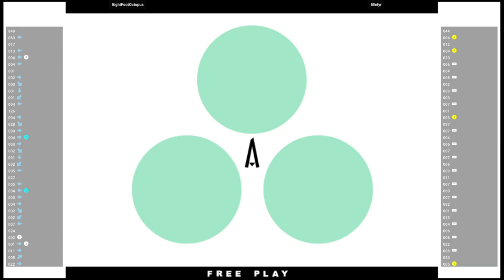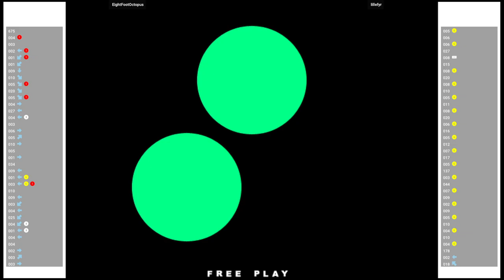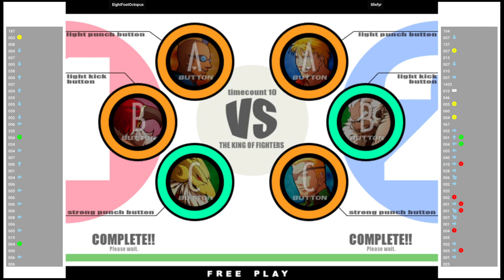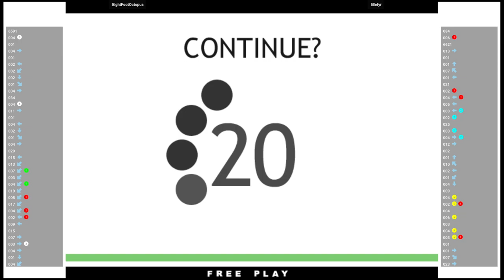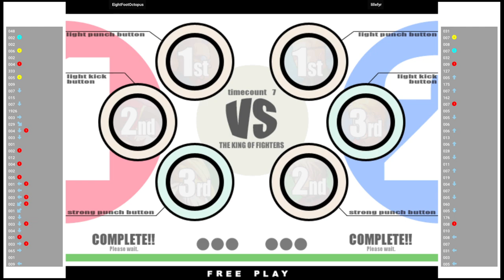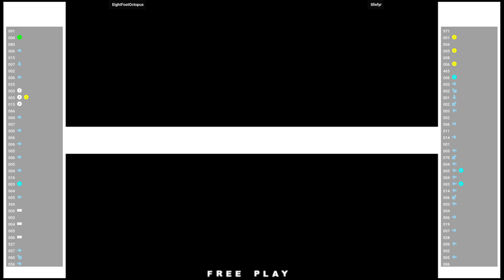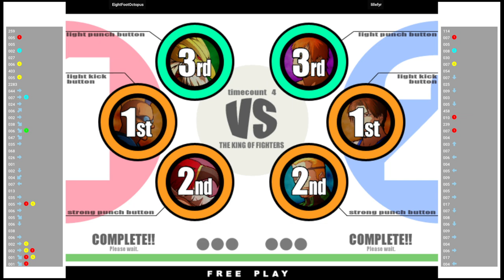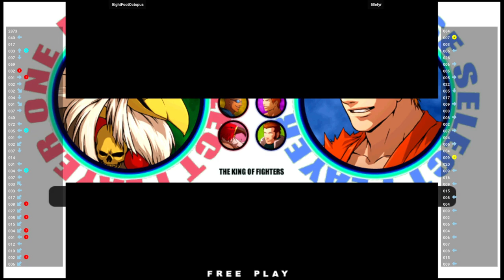KOF XI 🕹 EightFootOctopus VS lillefyr | Fightcade